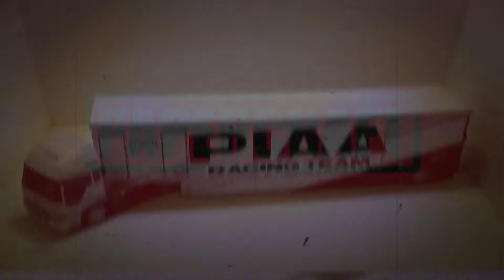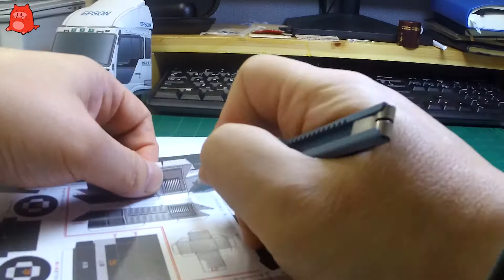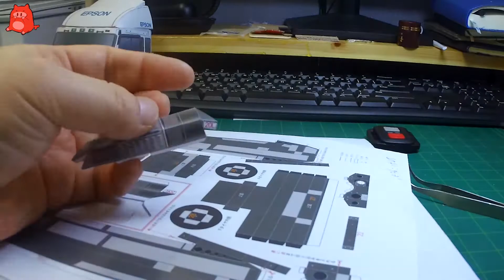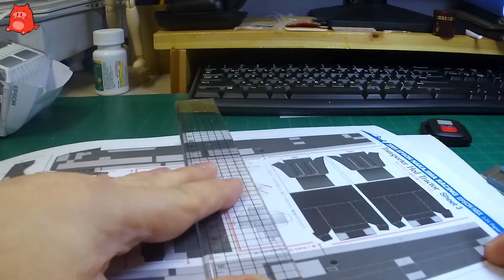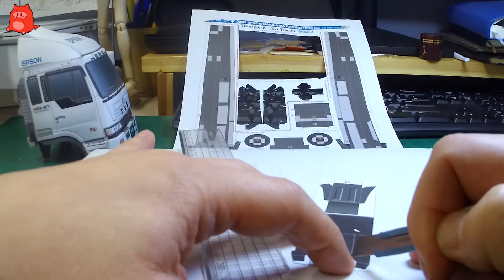페이퍼크래프트 나스카 경주용자동차 운반용 트레일러 제2편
엡손에서 배포한 페이퍼크래프트 나스카 경주용자동차 운반용 트레일러를 직접 A4용지에 프린트하여 가위, 칼 등을 사용하여 오려서 목공풀로 붙여 제작하는 영상입니다 - 제2편입니다.